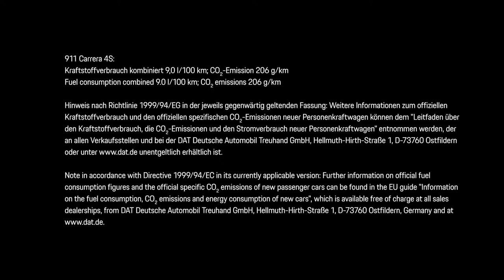The new Porsche 911 - Timeless Machine Trailer